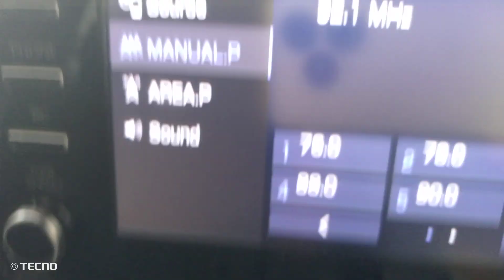Rainy weather Guyana#100,000 Cash Grant